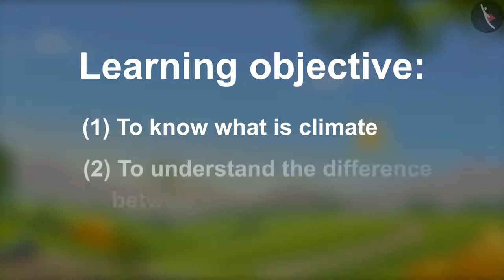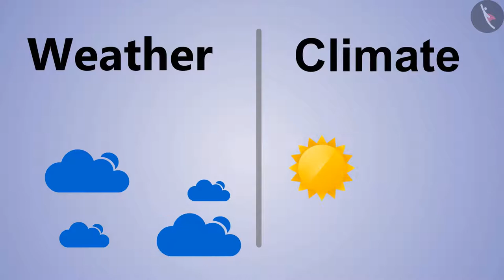Adaptation of animals to weather & Climate | Part 2/3 | English | Class 7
Class 7 | NCERT | Adaptation of animals to weather & Climate | Part 2/3 | English | Class 7 |  Weather Climate And Adaptation Of Animals To Climate | Heredity and Evolution

In this video, we will study about  Weather Climate And Adaptation Of Animals To Climate.